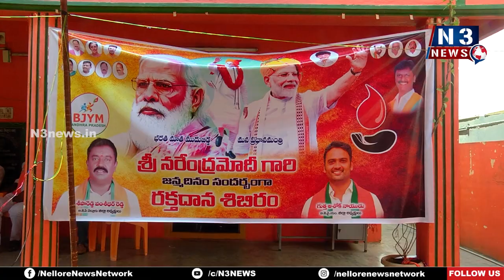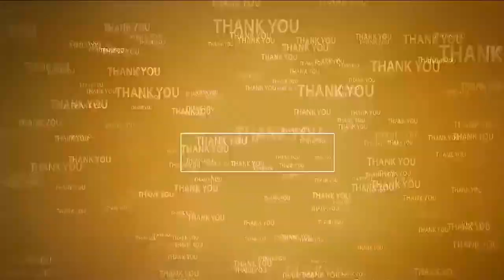నెల్లూరు బీజేపీ కార్యాల‌యంలో ర‌క్త‌దాన శిబిరం | Blood Donation camp BJP Office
- ప్ర‌ధాని మోదీ పుట్టిన రోజు పుర‌స్క‌రించుకొని ప‌ది రోజుల‌పాటు సేవా కార్య‌క్ర‌మాలు